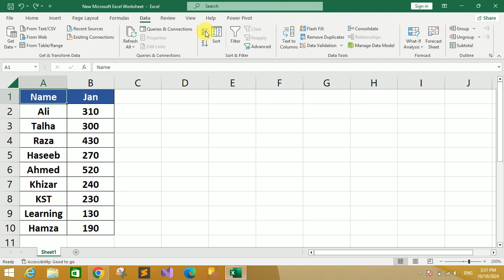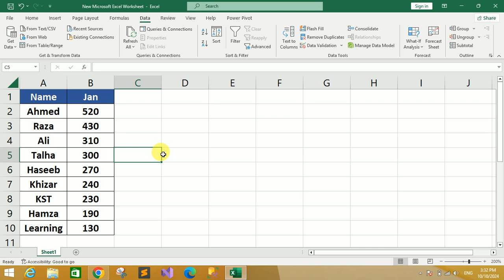How to Sort Alphabetically in Excel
How to Sort Alphabetically in Excel | MS Excel Tutorial #50

All Assignments
All Quiz
All GDB
Online Classes

If you’re wondering how to sort data alphabetically in Excel, you’re in the right place! We’ll be talking about a function which you can use to sort a list of employees’ names, products, or any other list you need.